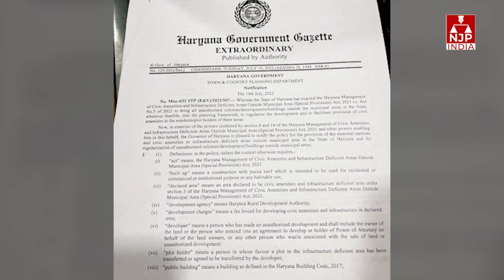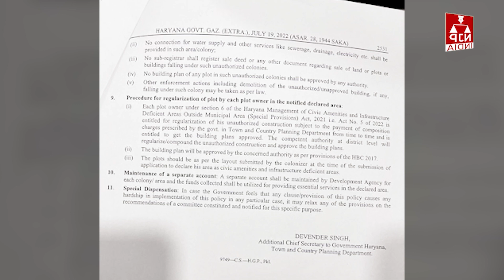एग्रीमेंट के आधार पर बिके हुए हैं अरबों कीमत के हजारों भूखंड | MANOHAR LAL KHATTAR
अवैध कालोनियां:
पाती मुख्यमंत्री मनोहर लाल के नाम
: एग्रीमेंट के आधार पर बिके हुए हैं अरबों कीमत के हजारों भूखंड
CM MANOHAR LAL KHATTAR

njp india
mahesh kumar vaid
NJP REWARI
njp news india
latest news haryana
latest india news updates
इंडिया की आज की ख़बरें
इंडिया न्यूज
इंडिया एनजेपी न्यूज़
एनजेपी न्यूज़
एनजेपी इंडिया न्यूज़
न्यूज़ फॉर जस्टिस
निडर आवाज
निडर आवाज न्यूज़
HARYANA news today live
today news update rajasthan
india hindi news live
india news update
daily news update haryana
haryana today news in hindi
latest hindi news live
latest hindi news njp india
today news haryana update
rajasthan news
news rajasthan
rajasthan latest news
rajasthan hindi news
best news channel in india
india top social media networks
latest haryana news updates
today india news live
india update live

हरियाणा में अब नई अवैध कालोनियां नहीं पनप पाएगी। यह बात मैं नहीं कह रहा हूं। यह बात तो बिना परिणाम की चिंता किए सिस्टम के कील-कांटे दुरुस्त करने में जुटे मुख्यमंत्री मनोहरलाल ने कही है। अगर मैं यह कहूं कि अफसरशाही जमीनी हकीकत समझे बिना उन्हें टेंपरेरी वाहवाही दिला रही है तो गलत नहीं होगा। अपनी बात को आगे बढ़ाने से पहले मैं यह स्पष्ट कर दूं कि प्रदेश में सुनियोजित विकास चाहने वाले हजारों लोगों की तरह मैं भी अवैध कालोनियों के पक्ष में नहीं हूं, लेकिन पता नहीं क्यों मुझे यकीन नहीं आ रहा कि मनोहर इस मामले में आगे भी कठोर बने रह पाएंगे। ऐसा इसलिए कह रहा हूं क्योंकि अतीत को देखें तो पत्रकारिता में आने के बाद व पहले पता नहीं कितनी बार कितने मुख्यमंत्रियों व मंत्रियों को यह कहते सुना है कि अवैध कालोनियां नहीं पनपने देंगे। मेरे इस संदेह के पीछे ठोस कारण भी है। सीएम की घोषणा के अनुरूप अवैध कालोनियों का खेल अगर फेल होगा तो आगे क्या होगा? क्या सरकार ने आम ग्रामीणों को गांव में ही सस्ते घर का कोई विकल्प दिया है? एक हकीकत यह भी है कि हरियाणा के कंट्रोल एरिया में अरबों रुपये कीमत के भूखंड केवल  एग्रीमेंट के आधार पर बिके हुए हैं। ऐसा इसलिए क्योंकि नियंत्रित क्षेत्रों के उन गांवों में रजिस्ट्रियां बंद हैं, जिन गांवों की जमीन को सेवन ए के रूप में चिह्नित किया हुआ है। सीएलयू यानी चेंज आफ लेंड यूज और नियंत्रित क्षेत्र में रजिस्ट्रियों के जरिए सरकारी अधिकारियों के खजाने कालेधन से लबालब भरे हुए हैं। सिस्टम से जुड़े अधिकारियों की जेब भरने की बजाय जिन्होंने नियमों से चलने की कोशिश की, उनको रगड़ा लगा है। जिन्होंने नियम तोड़े, मगर जेब भरी उन्हें इनाम मिला है।
मैं पहले आपको दो-तीन दशक पहले शुरू हुआ एक रोचक प्रसंग सुनाता हूं। गढ़ी बोलनी रोड़ पर रहने वाले एक व्यक्ति ने अपने ही गांव के पास कुछ दुकानें बनाई हुई थी। डीटीपी की टीम आए दिन उन दुकानों को तोड़ने की धमकी देती थी। उस व्यक्ति का बेटा नियमों की पालना पर बहुत जोर देता था। कुछ ज्यादा ही सिद़धांतवादी था। डीटीपी वाले कहते थे कि तीस मीटर तक बने निर्माण अवैध हैं। अब पता नहीं गढ़ीबोलनी रोड पर यह नियम लागू था या नहीं, मगर नियमों पर चलने वाले बेटे ने अपने पिता को गांव की जमीन में बनी दुकानें औने-पौने दामों पर बेचने के लिए मजबूर कर दिया। समझदार बेटे ने गढ़ीबोलनी रोड़ छोड़कर बावल रोड पर सड़क से 30 मीटर दूर भूखंड खरीदा और अपने पिता को कहने लगा कि तीस मीटर तक दुकानें बन ही नहीं सकती। सरकारी कानून है, इसलिए गली में 30 मीटर अंदर आकर खरीदा गया प्लाट आगे चलकर मेन सड़क का ही रहेगा। अब सिस्टम का मजाक देखिए। बेटा मन ही मन खुश था। मेन सड़क पर शो रूम के सपने देखता था। इस बीच सरकारी आदेश आया। पिता व बेटे दोनों के लिए आर्थिक तबाही लाया। जानते हैं क्या था आदेश? आदेश था जिन्होंने मेन सड़क से तीस मीटर अंदर तक निर्माण किया हुआ है, वह डीटीपी यानी नगर योजनाकार कार्यालय में फीस भरकर अपने प्लाट को रेगुलर करा सकते हैं। फ्रंट पर आने का सपना टूट गया। अंदर लिया भूखंड बेशकीमती की बजाय कौड़ियों का हो गया। गढीबोलनी रोड पर बेची गई दुकानों की कीमत करोड़ों की हो गई, मगर फ्रंट का भूखंड हाथ से निकल चुका था।